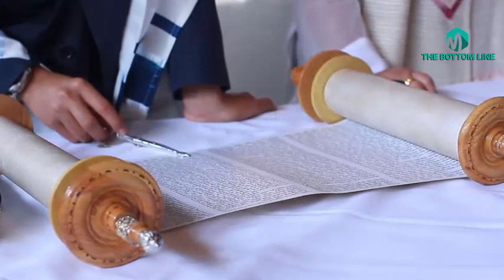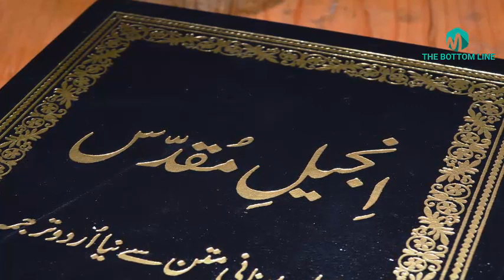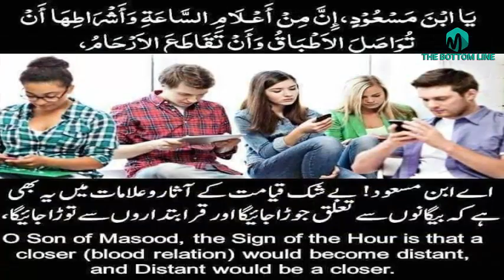Qayamat Ki 8 ehm Nishaniyan(sign of last day) in urdu hindi-the bottom line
this video is about Qayamat Ki 8 ehm Nishaniyan(sign of last day) in urdu hindi-the bottom line